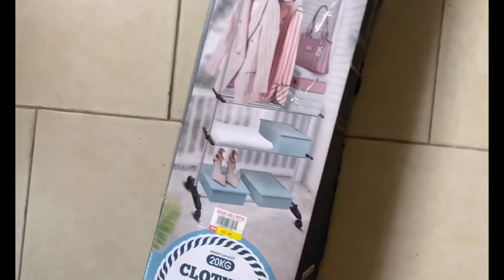MOVING VLOG : Empty apartment tour| j’emménage enfin seule| sans artifices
Hey guys ! J’espère que vous allez bien,
On se  retrouve aujourd’hui pour un moving vlog 😅 j’ai enfin quitté ma chambre d’adolescente pour prendre mon indépendance ! Mais je n’étais décidément pas assez préparé pour toutes les péripéties, mais je suis tellement heureuse de vivre cette nouvelle aventure dans mon pays 🇨🇬 et j’ai hâte d’aménager et de décorer tout ça, merci pour votre soutien et vos suggestions sur les artisans compétents que vous connaissez ici.

Merci de me laisser des commentaires et suggestions pour les prochaines vidéos🙏🏾